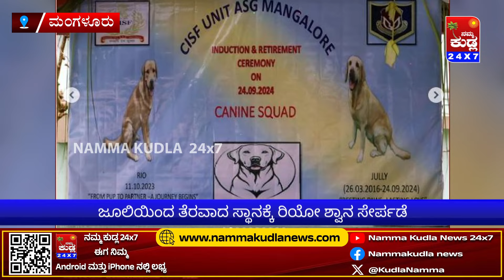8 ವರ್ಷಗಳ ಸೇವೆ ಬಳಿಕ ಮಂಗಳೂರು ವಿಮಾನ ನಿಲ್ಧಾಣದ ಭದ್ರತೆಯಿಂದ ಜೂಲಿ ಶ್ವಾನ ನಿವೃತ್ತಿ..!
NAMMA KUDLA news 24x7
ತಾಜಾ ಸುದ್ದಿಗಳಿಗೆ  ನಮ್ಮ ಕುಡ್ಲ whatapp ಗ್ರೂಪ್‌ಗೆ  ಸೇರಿ..